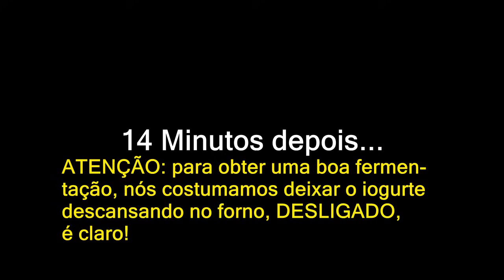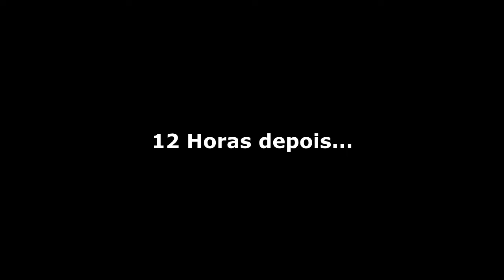IOGURTE NATURAL CASEIRO – O MELHOR, O MAIS CONSISTENTE!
O IOGURTE NATURAL é um alimento muito nutritivo e seu consumo traz vários benefícios à saúde! É uma boa fonte de vitaminas, cálcio, magnésio e potássio! Entre outros benefícios, ajuda a regular a flora intestinal, a controlar a glicemia, a pressão arterial, a osteoporose, a candidíase! Você vai gostar muito desta receita de Iogurte Natural Caseiro!

INGREDIENTES

1 LITRO DE LEITE INTEGRAL;

1 POTE DE IOGURTE NATURAL (170 GRS) (Tem que ser iogurte natural integral, aquele que não tem sabor, não tem açúcar, mel, frutas);

3 COLHERES (SOPA) BEM CHEIAS DE LEITE EM PÓ.

12 Copinhos de 100 ml com tampa.

▬▬▬▬▬▬▬▬▬▬▬▬ Links Recomendados ▬▬▬▬▬▬▬▬▬▬▬▬

Categoria: Educação